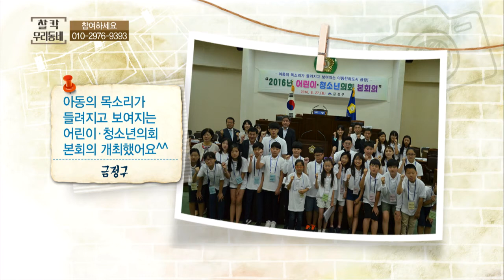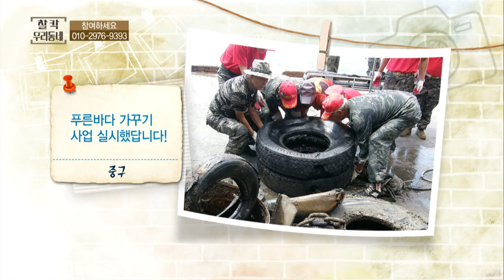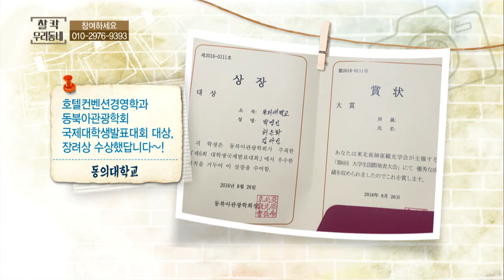찰칵 우리동네 (16. 08. 31)